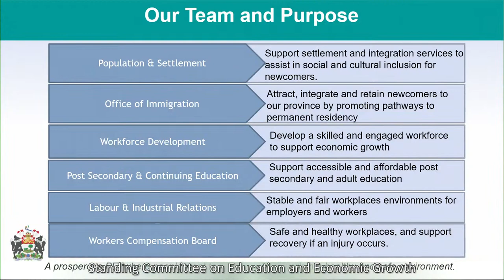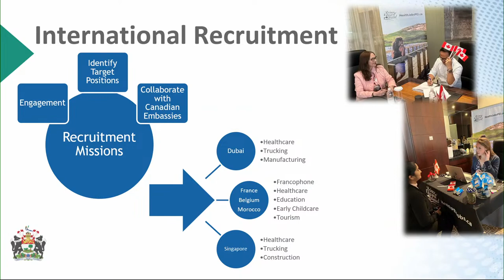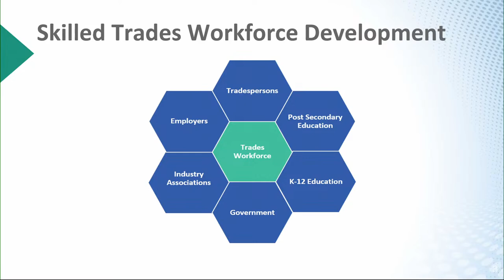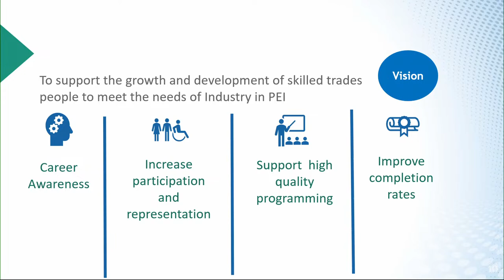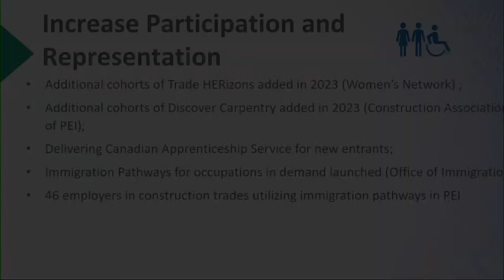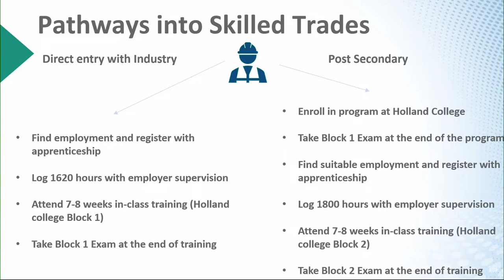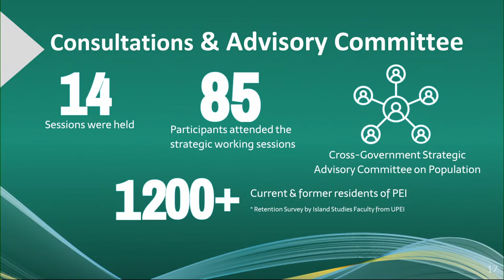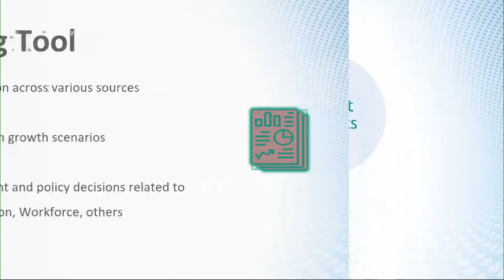Education and Economic Growth - October 10th, 2023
Topic: Update on the Population Growth Strategy, Provincial Immigration Strategy, and workforce strategy for the construction sector. This briefing will also include information regarding the importance of international student to post-secondary institutions